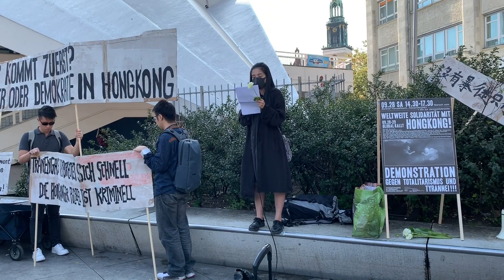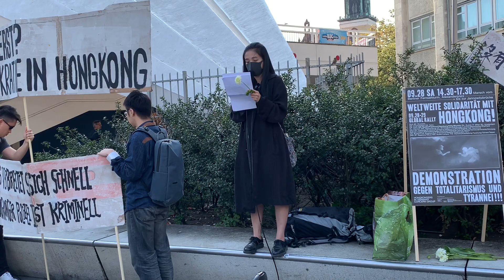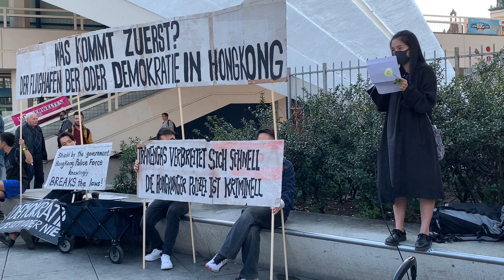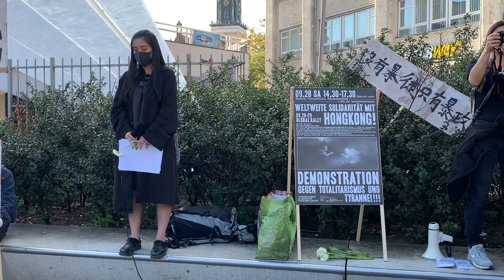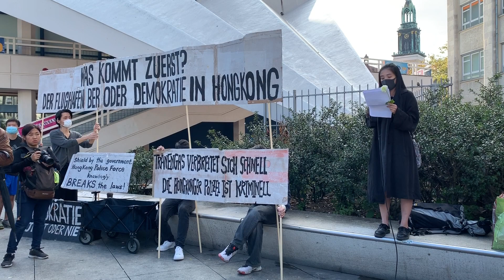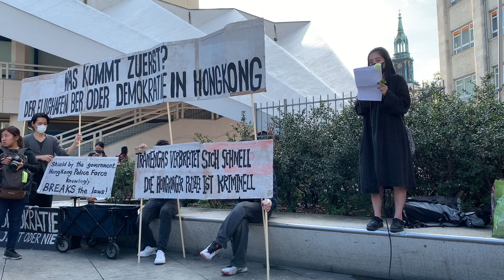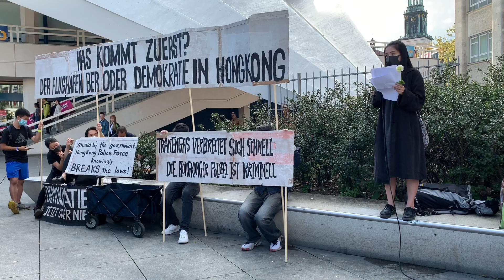0928 alice yu